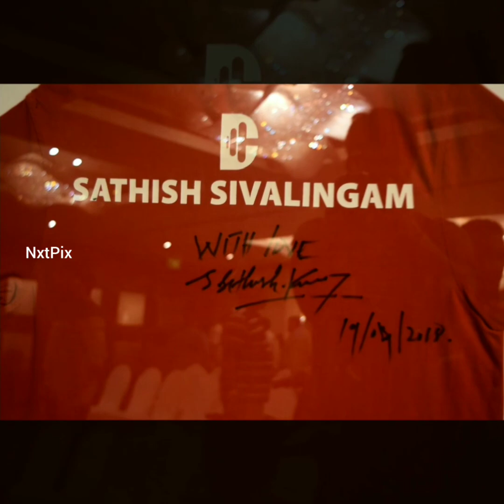India’s Fitness Fashion wear start-up Dumbell launched - NxtPix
Satish Kumar Sivalingam, Common Wealth Gold Medallist Weightlifter announced as the brand ambassador

Chennai, October 27th, 2018: India’s fitness fashion wear brand Dumbell was launched by Common Wealth Gold Medallist Weightlifter Satish Kumar Sivalingam today. Satish Kumar Sivalingam will play a significant and crucial role as mentor and brand ambassador of Dumbell Fitness wear brand.

Dumbell will be positioned as India’s fitness fashion wear brand to offer high-quality range of products for both men and women at affordable prices. Dumbell was founded in 2017 by Mr. Abishek Rengasamy, Founder and Chairman of A Square Garments, Chennai. Started only with t-shirts, the success of the initial line-up of garments paved way for Dumbell to cover all types of fitness clothing for both men and women. Made out of 100% cotton, these bio-washed tees are available in many different colours and funky designs. The launch of Dumbell also marks the first fashion brand associated with Mr. Satish Kumar Sivalingam, who’s already a fitness icon in the sporting segment by winning many international accolades.

Speaking on the occasion Mr. Satish Kumar Sivalingam, Common Wealth Gold Medallist Indian weightlifter said “ It is a privilege to be part of a homegrown fitness fashion wear brand i can relate to. During my initial stages of career, it was expensive to buy fitness wear for an aspiring player like me. I congratulate Dumbell team and Mr. Abishek to come out with such high-quality product at an affordable price. This will give a boost to many aspiring players to buy fitness wear on par with international standards. My decision to associate with this brand was due to the passion of this team and their vision of providing high-quality clothing and Abishek’s inspiring entrepreneurship journey”.

Mr. Abishek Rengasamy, Founder and Chairman of Dumbell, said “ We pride in ourselves to launch India’s fitness fashion wear brand Dumbell. Our association with Mr. Satish Kumar Sivalingam is about 2 years back. As a homegrown brand, we wanted to associate with young and upcoming sporting talent in India. Satish will be an embodiment of our Dumbell brand. His growth is an inspirational story for many youngsters starting from a humble beginning and achieving international honour, his passion for fitness also made us associated with the brand. India’s active fitness wear segment is worth Rs. 6000 crores per annum and is expected to double-digit growth. After an overwhelming initial response and sensing the market opportunity, we planned our next growth phase by launching 50 stores in the next one year and 200 stores across India in the next 3 years. We are in talks with Venture Capitalist from various countries for expansion. Recently Fincorp Global Holdings based out of Dubai has joined hands with us to open stores across the markets in subcontinent , African and South East Asian countries with the first round of investment of 2 million USD for 70 stores”.

Mr.Murali Vijayakumar, Sr. Vice-President, Dumbell and Fitness Director of Talkwalkars said “ Fitness wear clothing is a niche segment, As a fitness expert and bodybuilder i struggled to find right-fit gym clothes to wear. When Mr. Abishek came out with this idea to make fitness wear clothing. We made sure that the product meets the demand of the fitness fanatics and sportsperson. Dumbell wear will be a unique blend of design and performance based active wear which can cater to all age groups for men and women. We witnessed tremendous reach and demand when started out initially. There are plans to expand overseas in the future. We foresee huge potential in this segment”.

Dumbell products have been designed to meet specific requirements for fitness freaks who look out for fashionable active wear. Dumbell offers range of products such as muscle fit short and long sleeve tees for comfort and flexibility to workout in the gym or can be worn as casual wear, muscle fit collared t-shirts for casual or executive wear, V-neck wear, tank tops for casual and fitness, track pants with high quality prints , shorts and boxer shorts for every day use.

About Dumbell

Dumbell was created with one goal in mind- To provide our customers with high-quality fitness clothing at affordable prices. Prior to starting Dumbell, the search for quality fitness clothing in India didn’t meet our expectations, It was started to address the needs of people who are passionate about fitness. Dumbell's humble beginning started with our parent company, A Square Garments. Founded in 2012 by Mr.Abishek Rengasamy, A Square Garments has grown to become the exclusive distributor (Tamil Nadu and Andaman region) for several international and Indian brands. A Square Garments also supplies to various leading Multi Brand Outlets across the region.